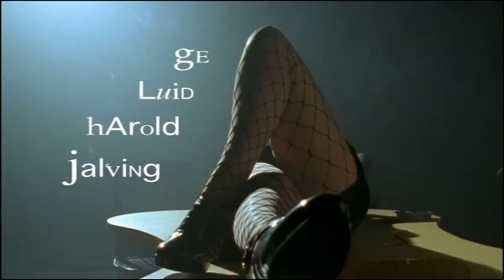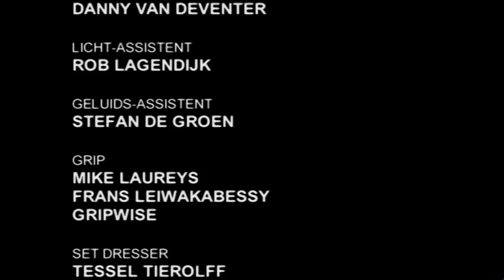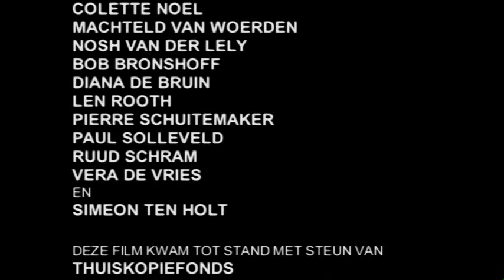Bi Ba Bo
A short film by Ramon Gieling, music Simeon ten Holt, Photography Goert Giltay, produced by Pieter van Huystee, Sound Harold Jalving, Editing Govert Janse, Art direction Marco Rooth, Costume design Bernadette Corstens